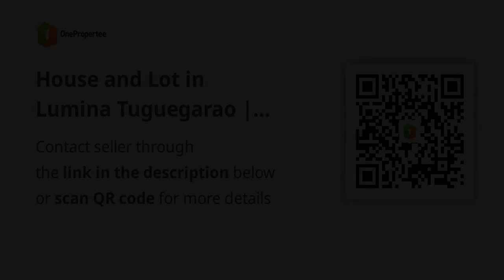House and Lot in Lumina Tuguegarao | Adriana Townhouse Inner Unit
House Type: Townhouse
Number of Bedrooms: 2
Number of Bathrooms: 1
Floor Area in sqm: 44 sqm.
Lot Area in sqm: 36 sqm.
Number of Floors: 2
Number of Car Parking Spaces: 1